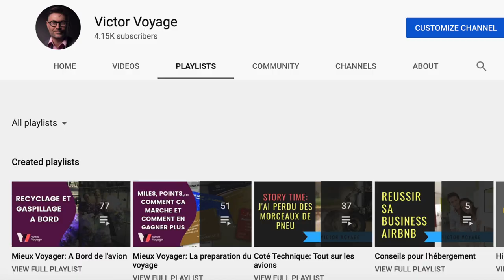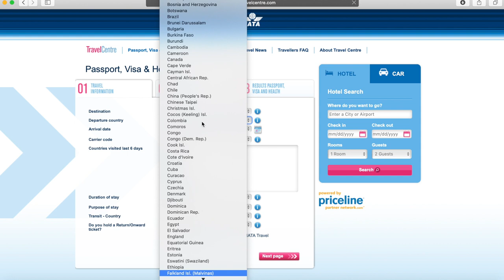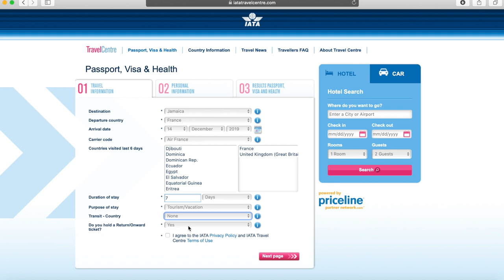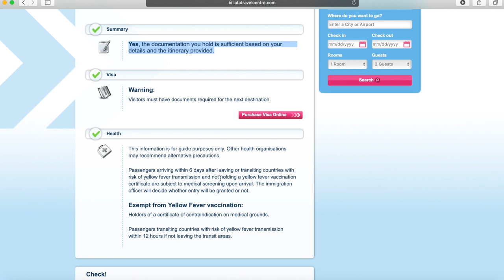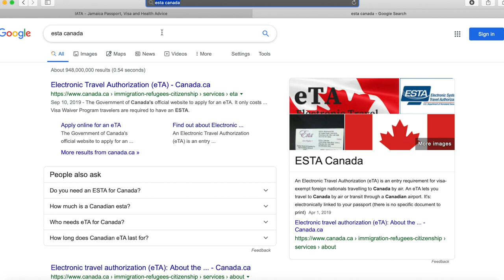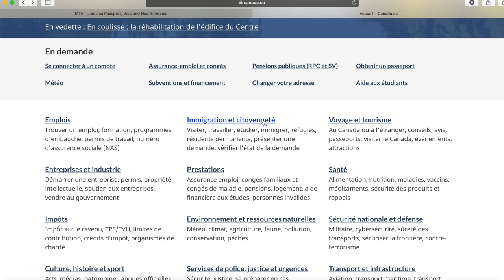Faut-il avoir un Visa pour voyager? | Victor Voyage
Il y a de nombreux paramètres qui font que vous aurez besoin, ou non, d' un visa, d' un Esta ou d un permis pour pouvoir voyager (et meme parfois sur des vols de correspondance).